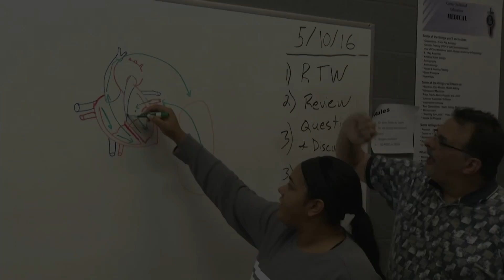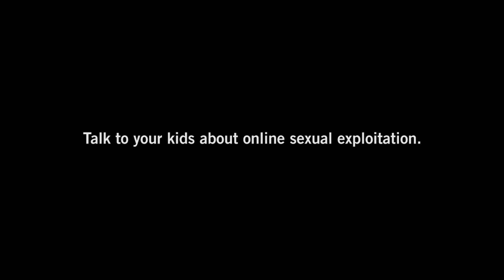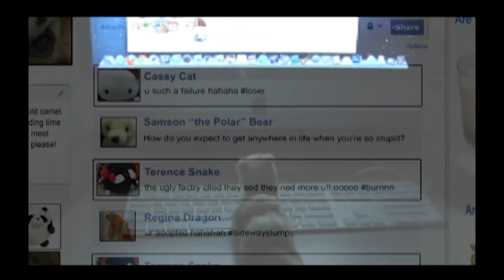Boys' JV Basketball - Lorain vs. Avon 2-20-18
Boys' JV Basketball, the Avon Eagles visit the Lorain Titans, February 20, 2018.